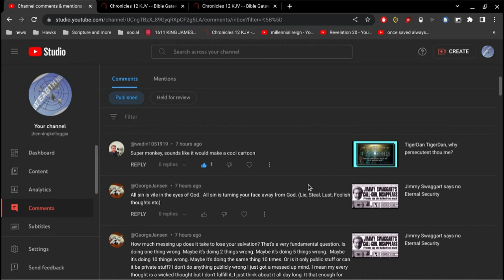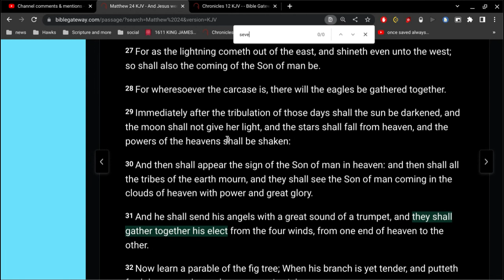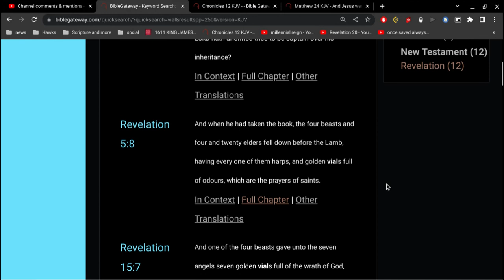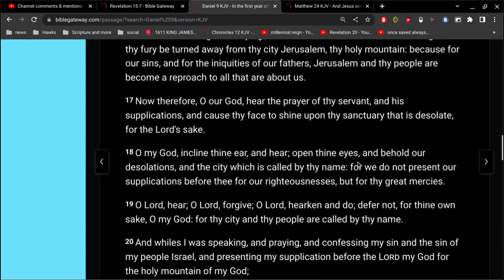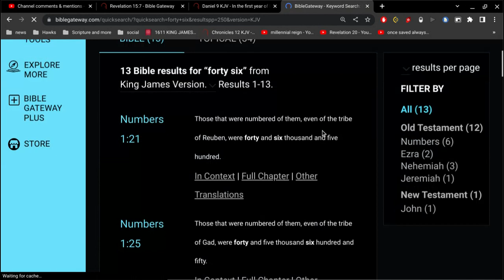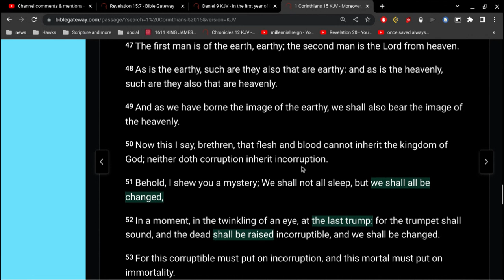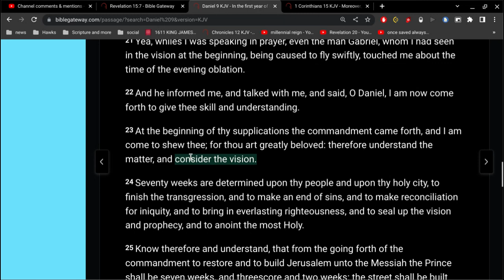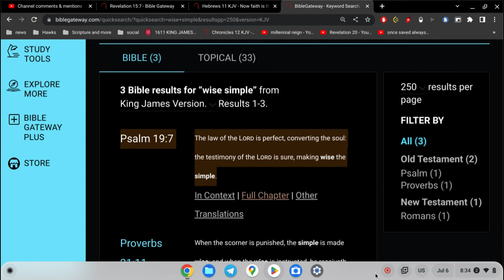3 comings of the Lord Jesus Christ ?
why would Jesus leave us ?
1 Thessalonians 4:17
Then we which are alive and remain shall be caught up together with them in the clouds, to meet the Lord in the air:

"and so shall we ever be with the Lord."

this idea that Jesus returns and then departs and returns again.. it goes against the word of God.